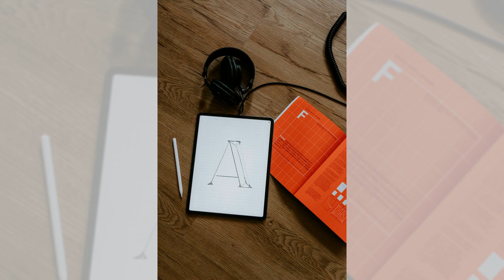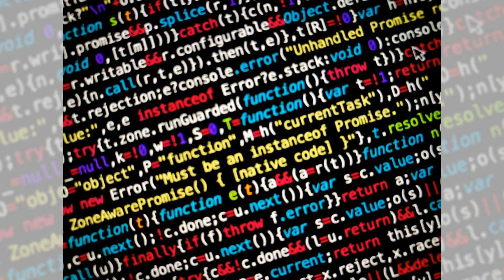无人机被用于实时侦察敌军动向，进行目标识别和定位；双方均依赖强大的电子战装备，散布电磁干扰信号；在现代冲突中，坦克的作用确实面临挑战，尤其是在城市环境和高科技武器威胁下；步兵师通常利用无线电通讯、卫星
歡迎來到我們的六度聊天節目！今天我們將深入探討一些與俄烏戰爭相關的議題，包括無人機的使用、電子戰的影響以及雙方在戰爭中的錯誤決策。

首先，我們會聊到無人機在這場戰爭中的角色，特別是它們如何被用於情報收集和精確打擊。無人機不僅能夠提高作戰效率，還在後勤支援和通信中發揮了重要作用。另外，我們也將討論如何在不干擾其他通信的情況下，使用電子干擾技術來干擾敵方的無人機。

接下來，我們將分析雙方在這場戰爭中的重大失誤，包括俄方在情報和後勤方面的不足，以及烏方在戰前準備上的缺失。這些失誤不僅影響了戰鬥的進程，也將對未來的戰略決策產生深遠影響。